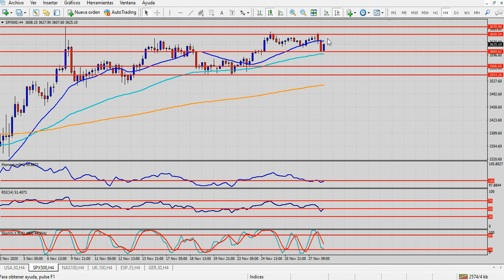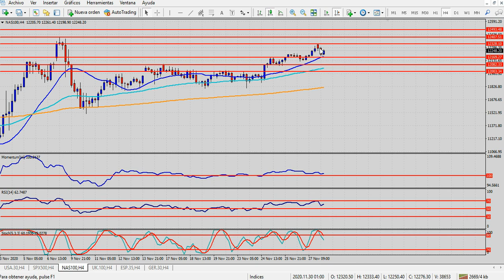Análisis índices bursátiles Lunes 30 de noviembre de 2020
Semana de definiciones: libra y oro a la expectativa
Hola Amigos, buen día. Si bien el panorama general de los mercados no ha cambiado sustancialmente en los últimos días, los plazos de determinados eventos se van acortando, y son inminentes las definiciones, que por supuesto tendrán efecto sobre los activos principales.
Por un lado, el proceso del Brexit. La salida de Reino Unido de la Unión Europea se ha convertido en una novela indescifrable, con intereses ocultos, y con negociadores que evidentemente no solo no tienen pericia, sino que hacen lo posible para no llegar a un acuerdo.
La libra esterlina está pendiente de este proceso. Sus habituales oscilaciones, mucho más amplias que las del euro, por ejemplo, se han hecho más grandes aún en los últimos días, lo cual justificará cualquier movimiento a futuro, ya sea al alza o a la baja de la moneda británica.
Por el momento, la tendencia de la libra se mantiene alcista en el corto y mediano plazo, lo cual no extraña: viene de muy abajo, 1.1410 en su mínimo anual (y de 35 años hacia atrás), y sus breves paradas en 1.2000 solo sirvieron como escalones intermedios para los niveles actuales, por encima de 1.3000.
No le será fácil a la libra superar 1.3500, pero tampoco creemos que ceda de 1.3000 en los próximos días. Si hay un acuerdo esta semana, puede que acelere rápidamente, pero solo será un movimiento de corta duración. Al cabo, el Brexit no le conviene a nadie, y cualquier muestra de euforia por la salida solo será por el alivio de terminar con un proceso interminable. Si no hay acuerdo, la baja de la libra será inevitable. En nuestra opinión, habrá una postergación, que deje todo como está, como ocurrió en marzo de 2019.
La otra cuestión, que tendrá un final más favorable, es la de las vacunas contra el virus. Si bien durante la semana anterior una de las firmas que elabora la vacuna debió postergar su lanzamiento por errores de cálculo en las pruebas, se espera alguna evolución por parte de las otras alternativas en danza. Esto puede darle un mayor optimismo a los mercados.
La bolsa de Nueva York volvió a tener días muy positivos ante las novedades de las vacunas, aunque habrá que evaluar hasta donde puede mantenerse este nivel de euforia. La impresión es que lo que viene es una corrección bajista de los índices de Nueva York.
La onza de oro, vapuleada durante varios días consecutivos, intentará alejarse de sus mínimos de varios meses, aunque la cota de 1900 dólares le queda muy lejos. En buena parte, una recuperación del oro dependerá de que la ola de optimismo actual se diluya, o de que algunos de los muchos informes que se esperan no sean positivos.
Precisamente, la agenda de noticias de la semana es profusa. A los habituales informes de fin de mes, se suma este lunes la reunión de la OPEP en Viena. La organización sufrió una crisis en marzo pasado ante el conflicto suscitado entre Rusia y Arabia Saudita, pero la recuperación del petróleo (que ya se ubica en niveles de inicio de ese mes) trajo tranquilidad. El dólar canadiense y el peso mexicano estarán pendientes de esta reunión.
El anuncio de política monetaria del Banco de Australia también será del interés de los inversores. El comunicado, que se conocerá en la sesión asiática del martes, puede impactar en un dólar australiano que se acerca a los máximos del año, en 0.7412. El Aussie se vio beneficiado por la debilidad general del dólar (el euro en máximos importantes, la libra con tono alcista, el franco suizo que regresa de máximos de 5 años) y por el aumento de las materias primas.
También tendremos esta semana las encuestas ISM de manufacturas y servicios, datos clave para la economía estadounidense. A ellas se sumarán los datos de empleo, tanto privado (encuesta ADP, el miércoles) y el del Departamento de Trabajo, el viernes.
Como se ve, una semana por demás interesante, con un dólar que intentará, después de un mes sumamente bajista, iniciar una recuperación sustentable.